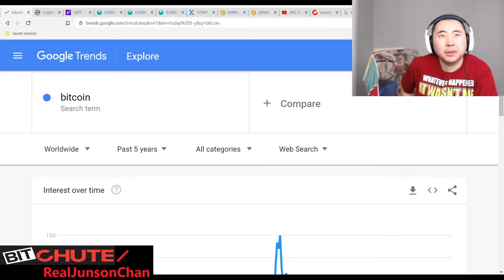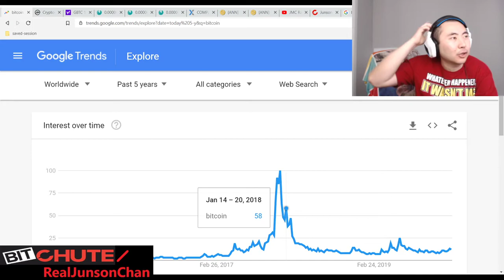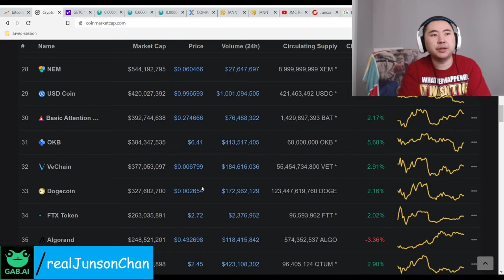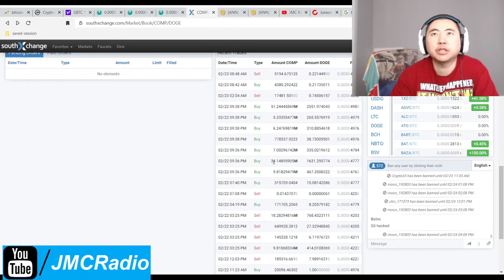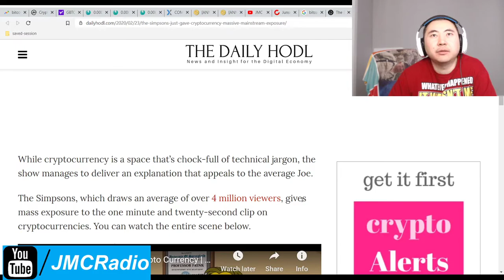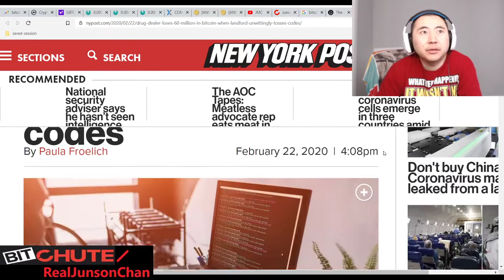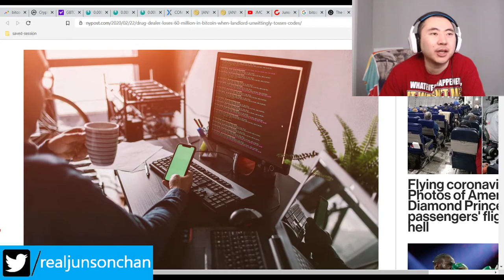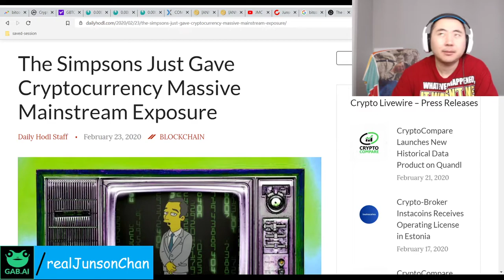Bitcoin Clown World #350 - Simpsons Mainstream Crypto Currency While Irish Drug Dealer Loses $60 Mil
The simpsons are very cringe, anti-trump/anti-American, and pro-degeneracy but at least they still serve a good function helping crypto.

The hilarious story of the time is an Irish drug dealer who had his $60 million bitcoin fortune from selling weed thrown out into an incinerator. Whoops.

Crypto is recovering nicely in the mean time and with low trade volume so we'll see what happens this week.

Bitcoin Mining Altcoins (Proof Of) staked:

404 Coin - 404% APR
2x2 Coin 1% APR Daily Forever